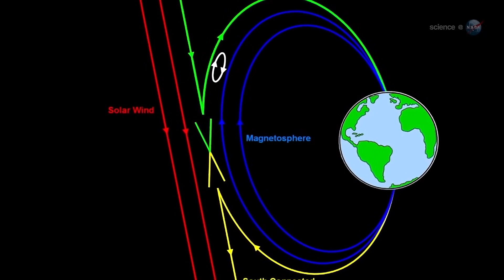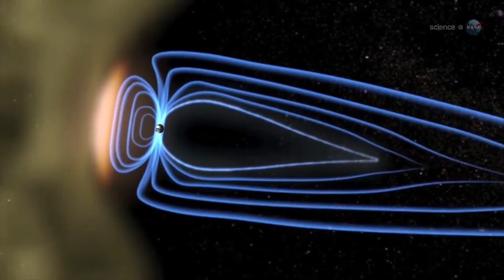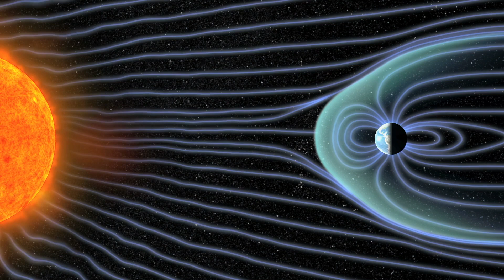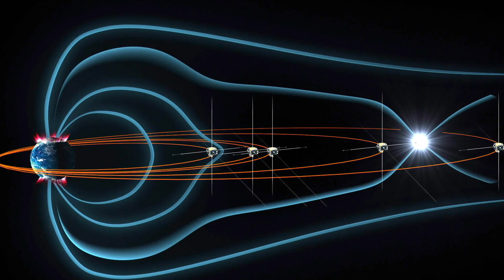X Points, Portals and Black holes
X-Points, Portals and Black holes - we have hundreds of permanent portals or  Stargates around the world right now.  All of them have been fenced off by the various military and we, the public are not to know about them.